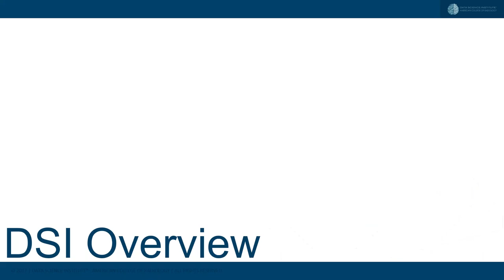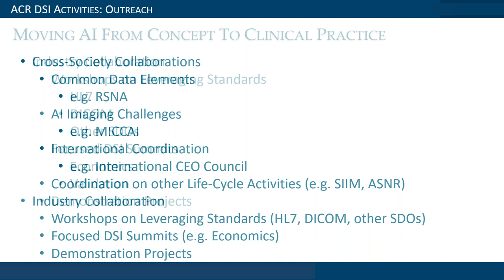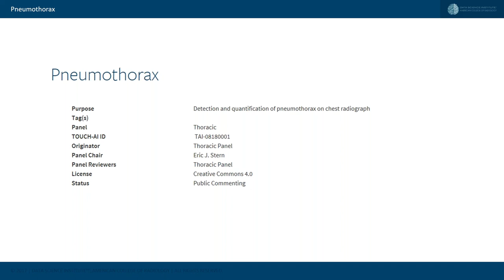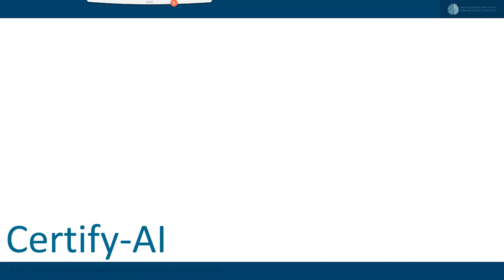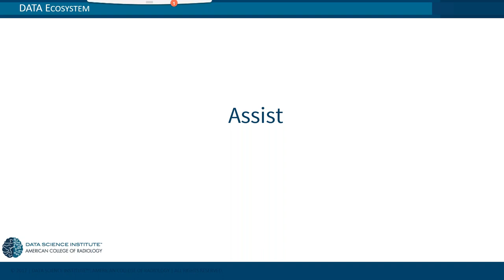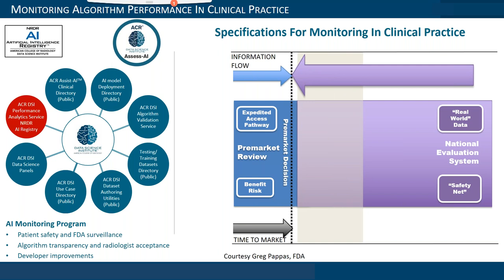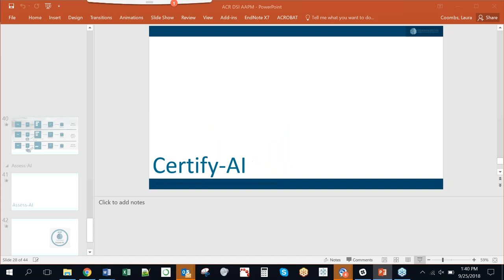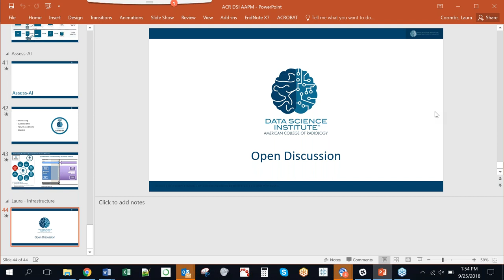ACR Data Science Institute webinar for Medical Physicists